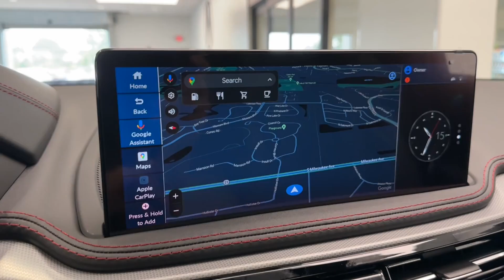2025 Acura MDX A-Spec IL Libertyville, Barrington, Palatine, Glenview, Schaumburg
New 2025 Acura MDX A-Spec available at McGrath Acura Libertyville located in 1620 S Milwaukee Ave, Libertyville, IL, 60048. Servicing the Libertyville, Barrington, Palatine, Glenview, Schaumburg area.
Please mention the stock IB2020 when you contact the dealership for this vehicle.

This could be the car for you, the  2025  Acura MDX. Best selling third-row Luxury SUV of all time, spaciousness, does-it-all vehicle, designed to fit your lifestyle with style, designed to surpass expectations, superior handling, powerful, high-performance These are just some of the great options this vehicle comes with: Pre-Collision System, Intelligent Auto on/off High Beams, Panoramic Roof, Navigation System, Moonroof, Back-Up Camera, Adaptive Cruise Control, Power Passenger Seat, Premium Sound System, Lane Keeping Assist. Don't miss the chance to experience the luxury and performance of the MDX.